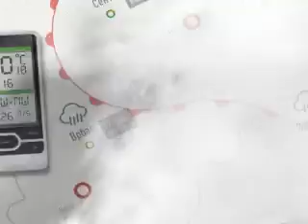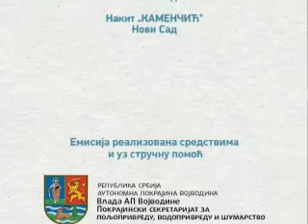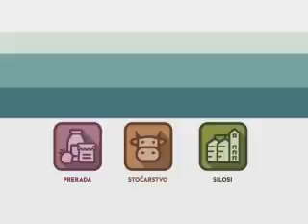Zelena prognoza, 13.5.2015. - O štetočinama u povrtarskoj proizvodnji